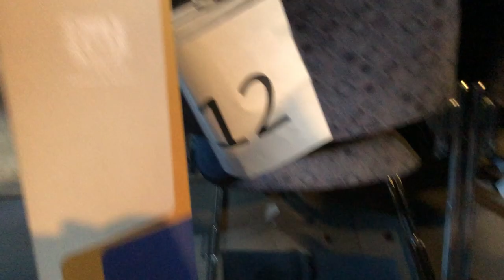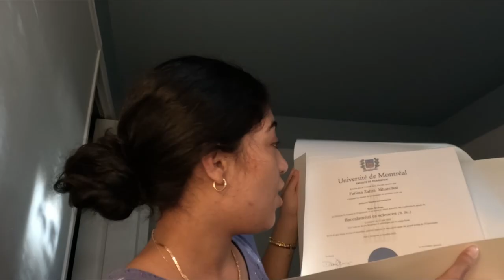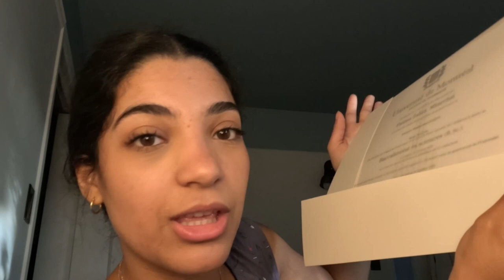Vlog | GRWM pour ma remise de diplôme à l'Université de Montréal 🎓👩🏽‍🎓📜🥂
Heyy!! Aujourd'hui, c'est une journée très spéciale pour moi, et je vous emmène avec enthousiasme à ma cérémonie de remise des diplômes à l'université de Montréal. Après plusieurs vols où vous m'avez vu étudier, il était grand temps de partager ce moment de réussite avec vous. Dans cette vidéo, je vous invite dans les coulisses de ma préparation (GRWM - Get Ready With Me), où je vous dévoile mon rituel de maquillage et vous présente la robe que j'ai choisie pour cette occasion spéciale qui provient d'Aritzia. Par la suite je fais un petit déballage de mon diplôme et je vous parle de ma journée! J'espère que la video vous à plus, on se revoit la semaine prochaine!!!